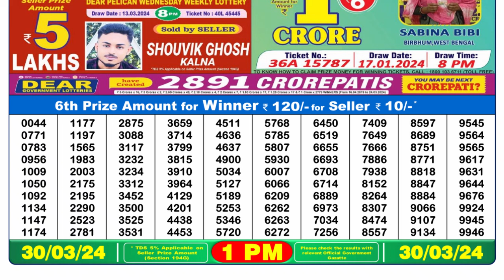Dear Lottery Sambad 1pm today 30.03.24 Nagaland State Lottery Result